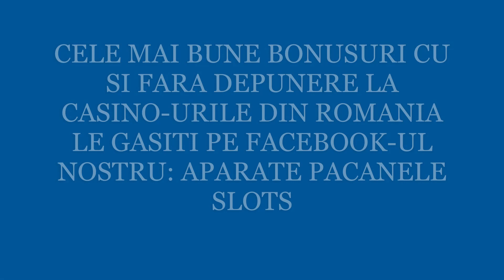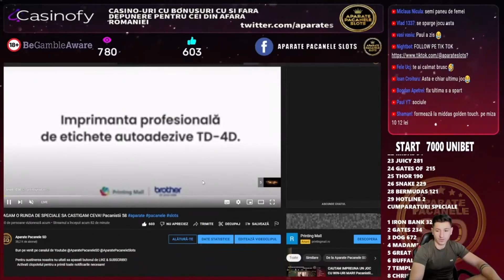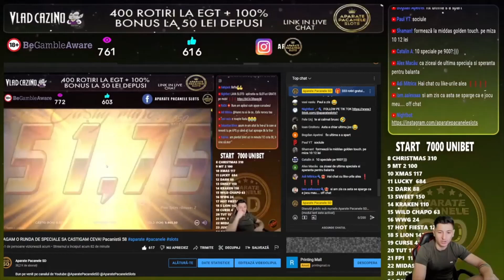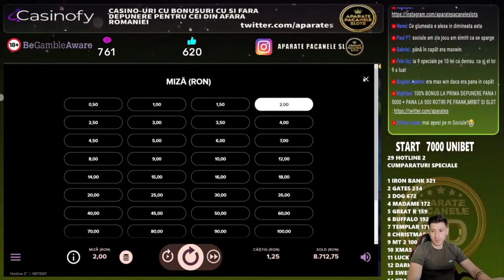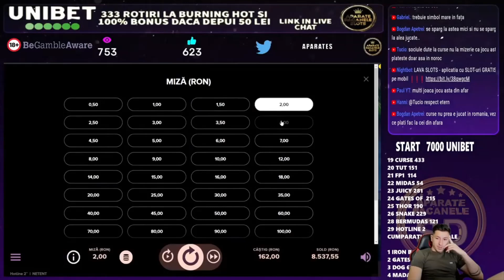BIG WIN LA HOTLINE 2!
LIVE-URILE AU LOC PE CANALUL  @AparatePacaneleSlots

18+ | T&C apply | Gamble Responsibly.